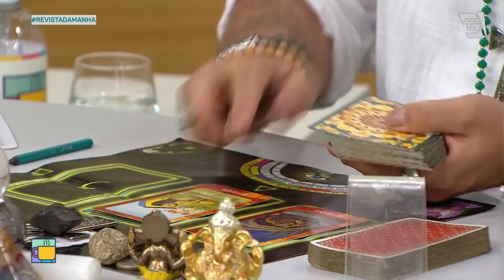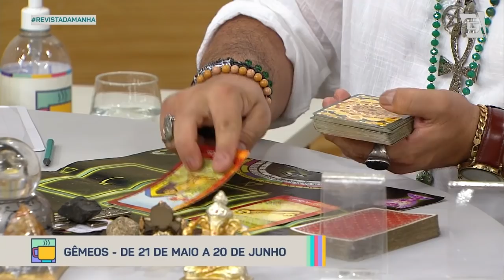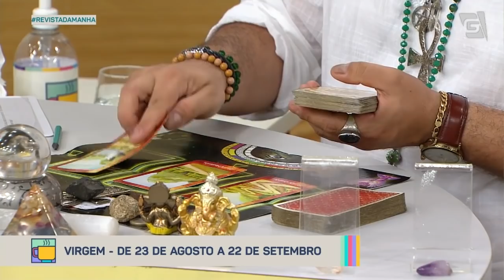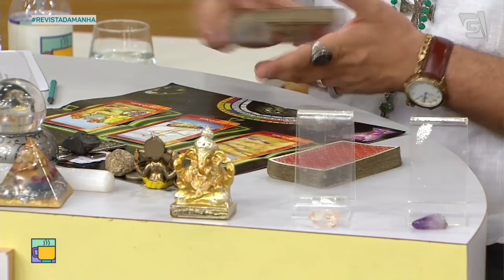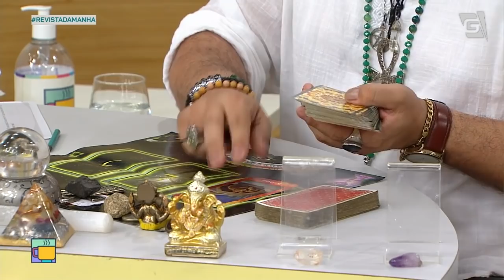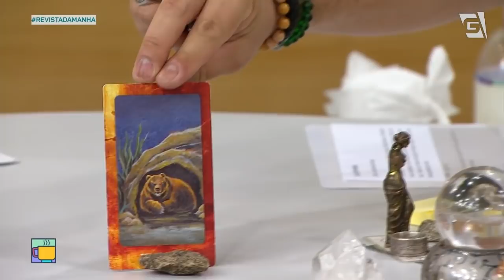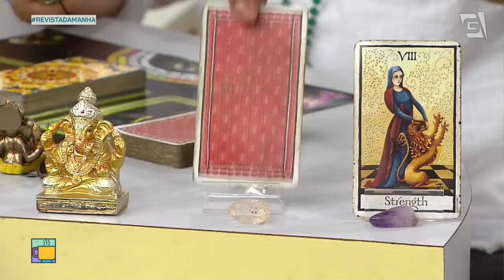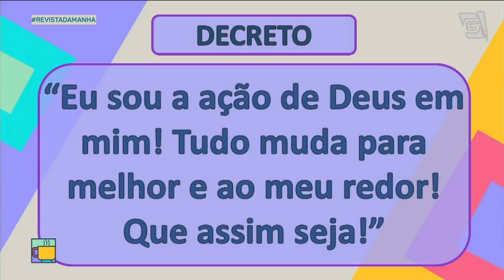Energia da semana e previsões dos signos para 2021 - Revista da Manhã (28/12/20)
Veja as dicas do Luciano Nassyn para ter uma semana cheia de energias boas e confira as previsões dos signos para o ano novo de 2021!